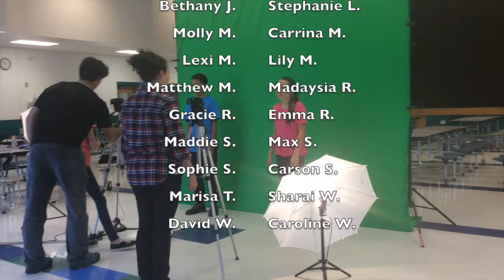I Want You Back A Cappella